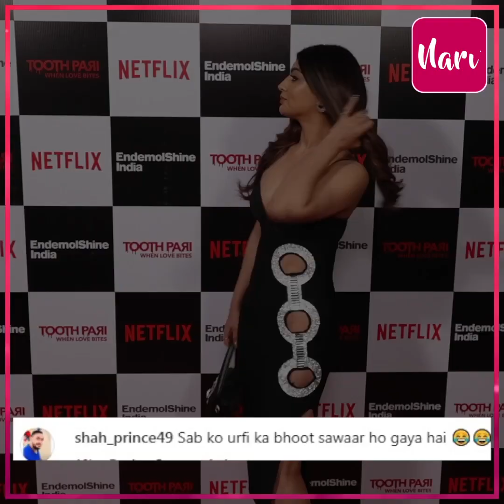सब को उर्फी का भूत सवार हो गया',BB16 फेम प्रियंका चौधरी ने थाई हाई ड्रेस में दिखाया हाॅट अंदाज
सब को उर्फी का भूत सवार हो गया',BB16 फेम प्रियंका चौधरी ने थाई हाई ड्रेस में दिखाया हाॅट अंदाज, सुम्बुल का फैशन नहीं आया पसंद, कटआउट ड्रेस में Akanksha Puri ने खींचा सबका ध्यान, फेल हुआ मान्या सिंह का ड्रेसिंग सेंस, देखिए बाकी हसीनाओं के लुक   .